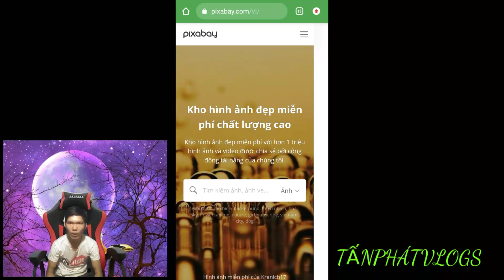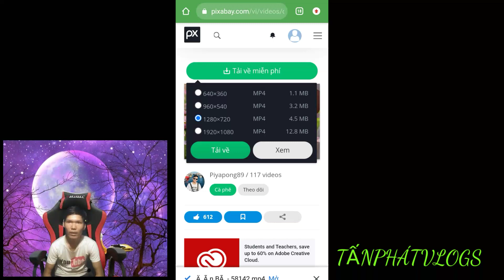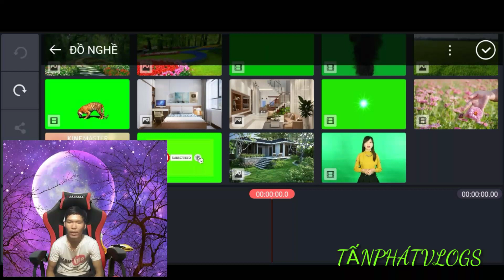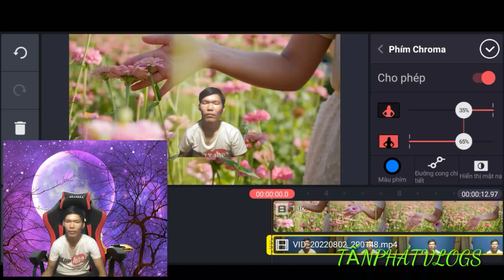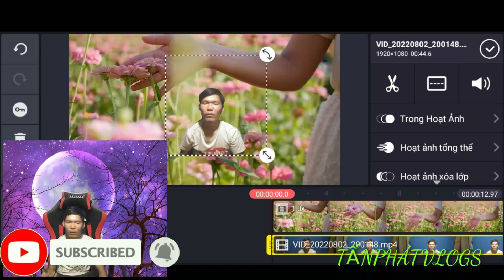HƯỚNG DẪN GHÉP NỀN VIDEO |TẤN PHÁT VLOGS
0:00 GIỚI THIỆU NỘI DUNG
1:15 HƯỚNG DẪN TẢI VÀ GHÉP NỀN VIDEO
6:00 CHÀO KẾT THÚC
chào các bạn trng video lần này mình sẽ hướng dẫn các bank cách tạo nền video và và cách dùng ảnh video miễn phí không bản quyền để ghép nền video của mình giúp cho video của mình trở nên hấp dẫn và chuyên nghiệp hơn
Các bạn xem video nếu thấy hay, ấn like, đăng ký để ủng hộ mình và bình luận phía dưới cho mình biết ý kiến của các bạn nhé
© Đây Là Video Gốc Bản Quyền Thuộc Về TẤN PHÁT VLOGS